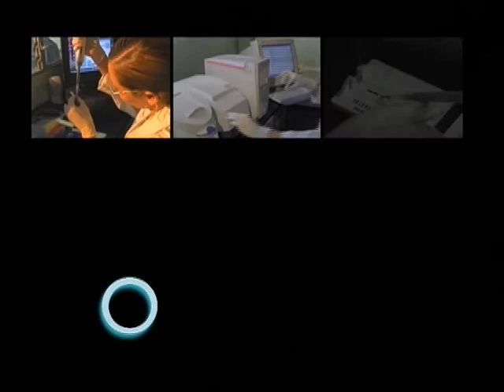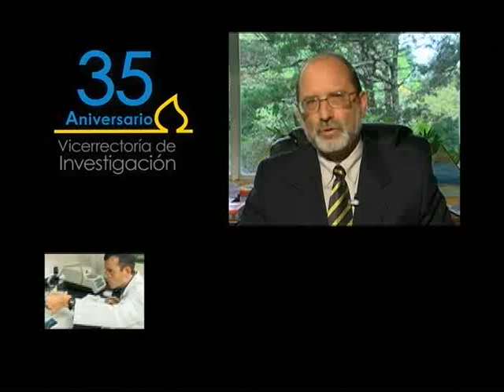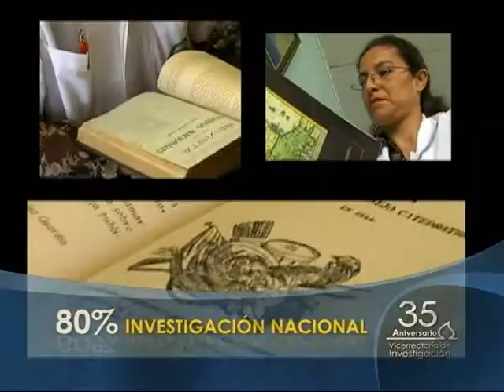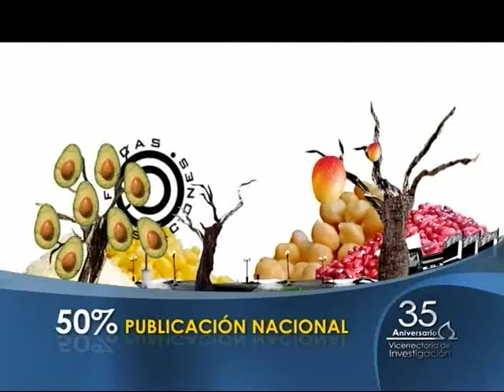35 aniversario Vicerrectoria